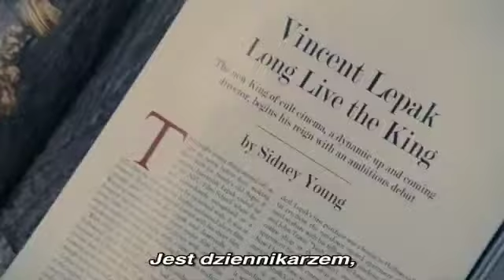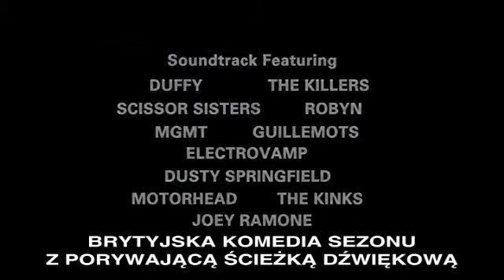JAK STRACIĆ PRZYJACIÓŁ...- trailer PL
Film ''Jak stracić przyjaciół i zrazić do siebie ludzi'' dostępny na DVD.

Doskonała brytyjska komedia z udziałem hollywoodzkich gwiazd.
W filmie wystepują m.in. Simon Pegg, Kirsten Dunst, Megan Fox, Gillian Anderson, Jeff Bridges. Dodatkowym atutem filmu jest doskonała ścieżka dźwiękowa z hitami brytyjskiego i amerykańskiego popu.

Tytuł oryginalny: How to lose friends and alienate people.